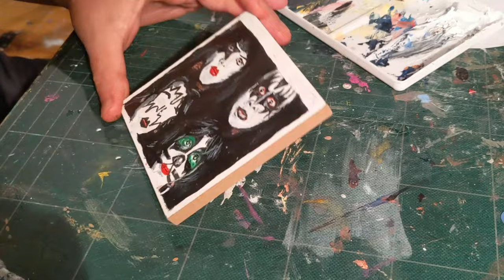Painting Kiss Album Cover, Dynasty (time-lapse)